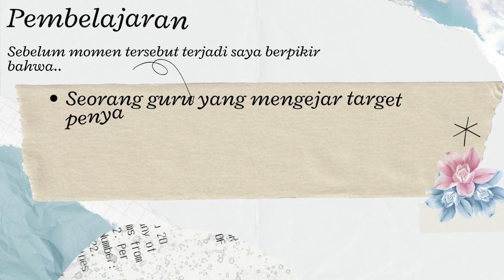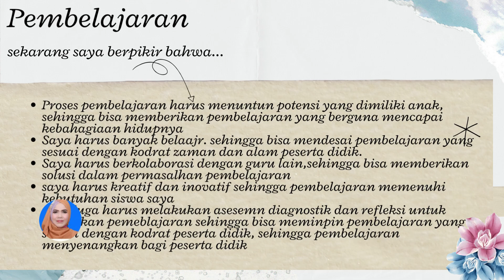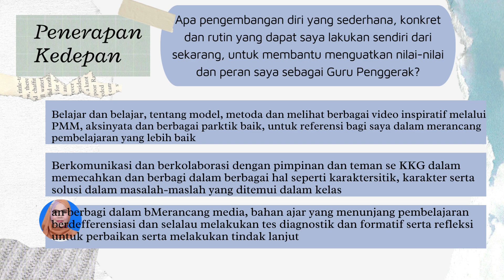Tugas KOneksi antar materi modul 1.2